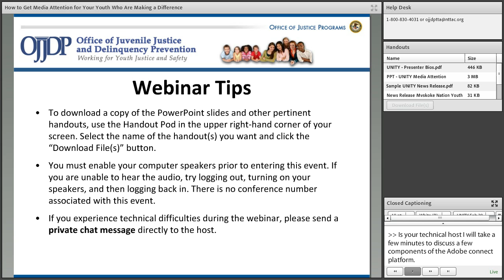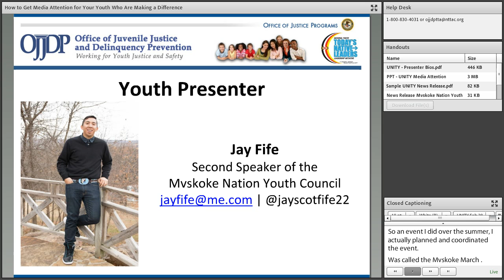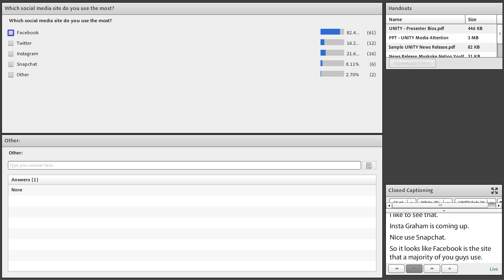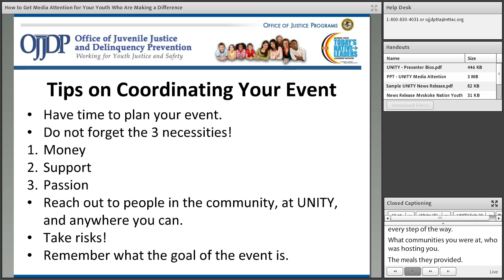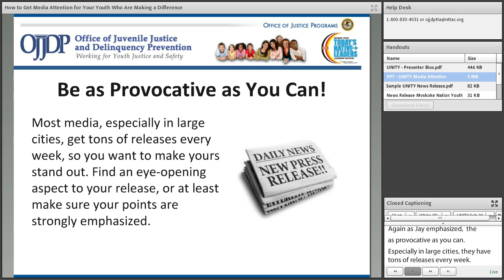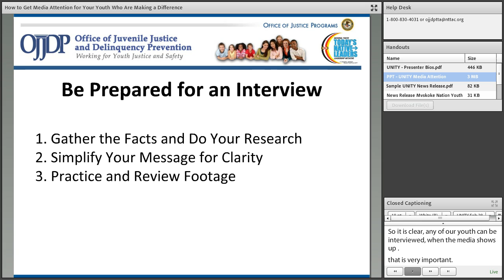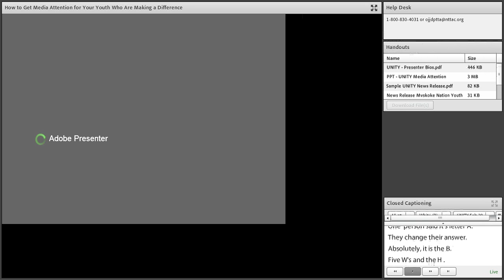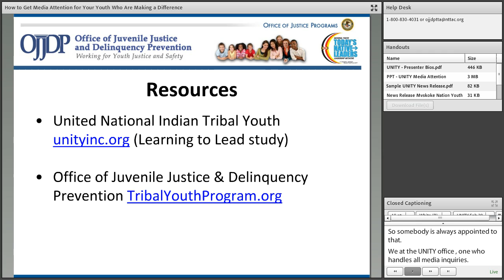How to Get Media Attention for Your Youth Who Are Making a Difference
This webinar will focus on how you can get the attention of news agencies in your area. Participants will learn more about how to write an effective news release and preparing youth for media interviews. Presenters will also discuss various techniques for garnering the media’s attention for the positive things youth are doing. To obtain handouts and documents for this video, please contact the OJJDP NTTAC Help Desk at or by phone at .